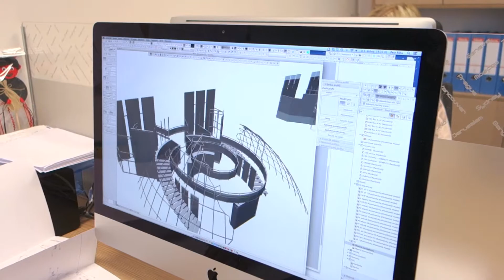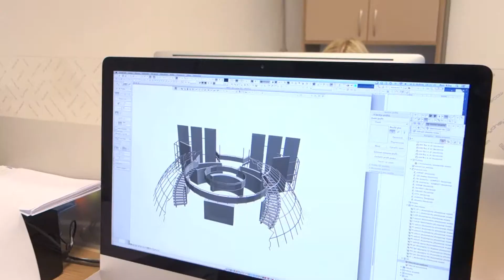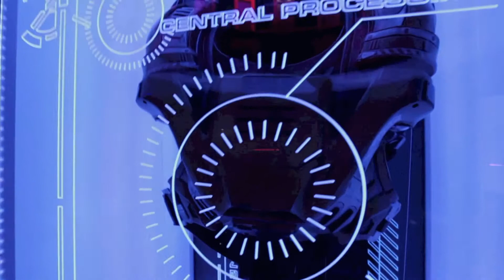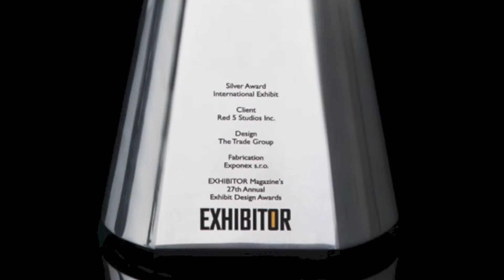Exponex RED 5 preparation